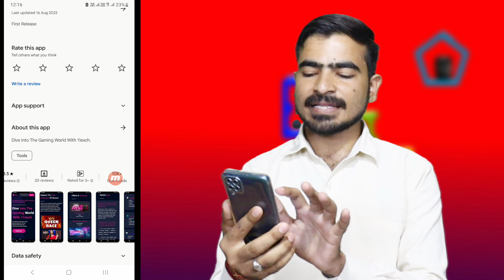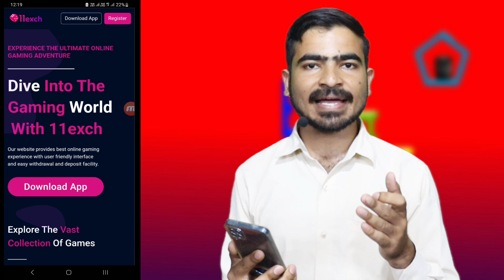11exch Kaise Khele | 11exch Me Bonus Kaise Use Kare | Withdrawal Proof | Real Or Fake | Kya Hai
11exch Kaise Khele | 11exch Me Bonus Kaise Use Kare | Withdrawal Proof | Real Or Fake | Kya Hai

Topic Covered -
11exch kya hai
11exch real or fake
11exch withdrawal proof
11exch me bonus kaise use kare
11exch kaise khele
11exch app
11exch withdrawal
11exch withdrawal proof
11exch website
11exch bonus
11exch in
11 exchange kaise khele
11 exchange app
11 exchange game
11 exchange
11 exch kaise khele